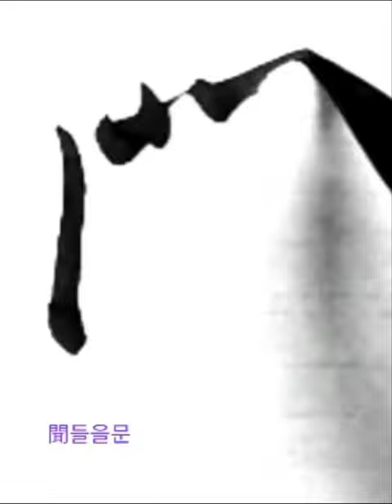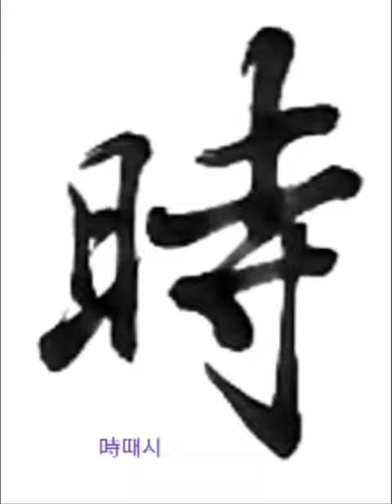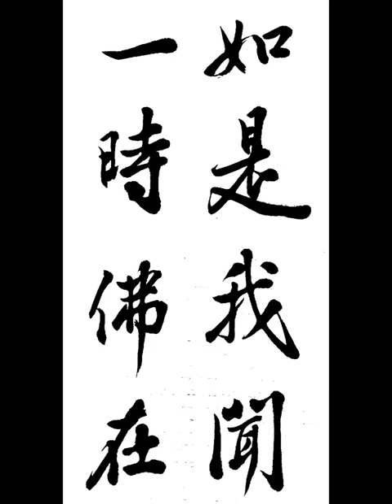如是我聞一時佛在 여시아문일시불재 금강경 행서 金剛經 行書 왕희지 서 집자 임서